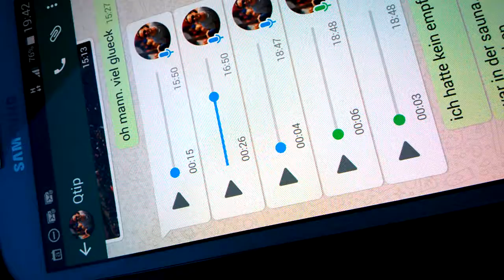WP 20160402 19 42 58 Pro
Immer wieder